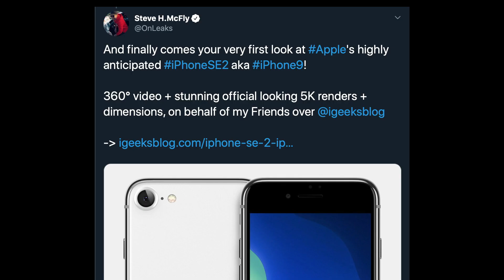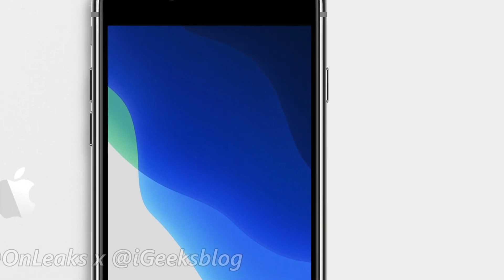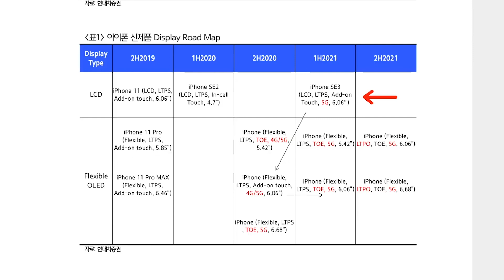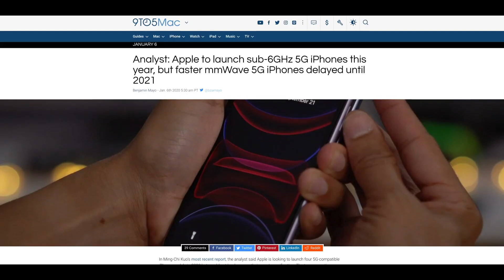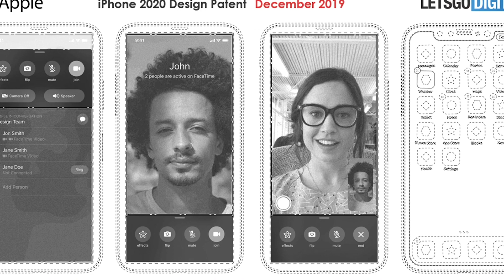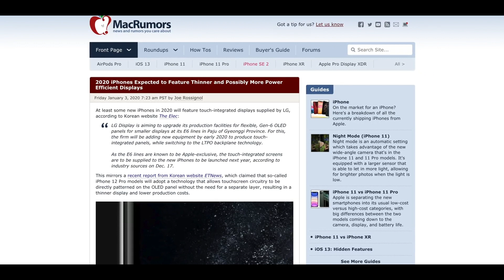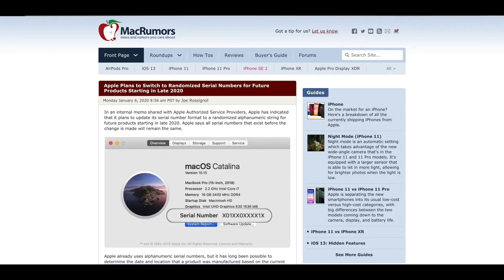iPhone 9 Lộ Hàng! iPhone 2020 có Camera Giấu Dưới Màn Hình?!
Những hình ảnh đầu tiên của iPhone 9 (iPhone SE-2?) đã lên sóng cùng nhiều thông tin rò rỉ về các thế hệ iPhone có thể ra mắt trong năm 2020!
Càng thêm nhiều các dòng iPhone với các mức giá khác nhau sẽ lại sẵn sàng cho bạn lựa chọn phù hợp để có trải nghiệm iOS đỉnh nhất!

CN1: 43 Trần Quang Khải, P. Tân Định, Q. 1
CN2: 26 Xô Viết Nghệ Tĩnh, P. 19, Q. Bình Thạnh
CN3: 450E Điện Biên Phủ, P. 21, Q. Bình Thạnh
CN4: 287 Xô Viết Nghệ Tĩnh, P.15, Q. Bình Thạnh
CN5: D2. Ngã Tư Ung Văn Khiêm, P.25, Q. Bình Thạnh
CN6: 429 Hoàng Văn Thụ, P.2, Q. Tân Bình
CN7: 123 Phan Đình Phùng, P. 1, Tp. Đà Lạt
CN8: 163 Hàm Nghi, Q. Thanh Khê, Tp. Đà Nẵng